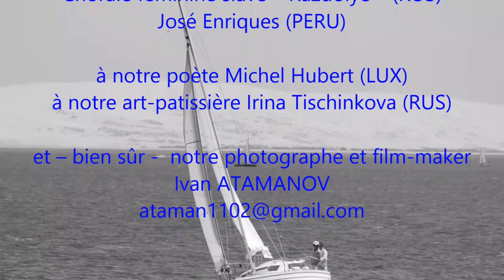Vernissage "Ô mer!" _ ART-BETTENDORF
ART-BETTENDORF vous présente le Vernissage "Ô mer!" au Château de Bettembourg (Rue du château L-3217 Bettembourg) du 16 novembre 2017 à la galerie Maggy Stein

Remerciement au Cercle Culturel Harmonie ASBL et l'Institut culturel Luxembourg-Péru ASBL
Exposition des artistes Walter BARRIENTOS (peintre), Yuri BONDARENKO (peintre), Noemi SALAS (peintre, sculpteur), Jeannot BETTENDORF (photographe).
Remerciement aux chanteurs et musiciens, Charles SUBERVILLE (Chanteur), Catherine & Denis, José ENRIQUES et à la Chorale féminine slave "Razdolye", mais aussi au poète Michel HUBERT, Gustavo Vigoa (poète), au photographe Ivan ATAMANOV et à la pâtissière Irina TISCHINKOVA.

Photo et Montage video Ivan ATAMANOV

ART-BETTENDORF 🌹 un projet venu du ciel🕊crée et dirigé par IRINA BETTENDORF (Fondatrice/Directrice administratif et relation client) et Kevin SCUDERI (Community manager/Responsable de conception, graphisme, gestion du site web).